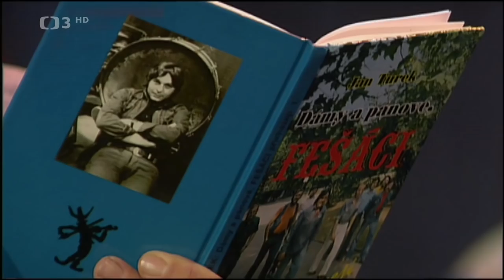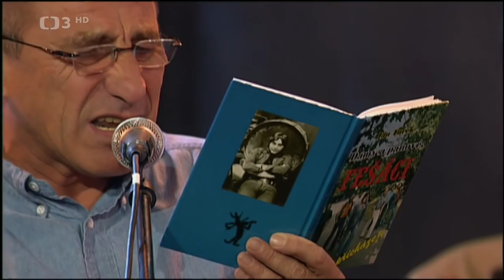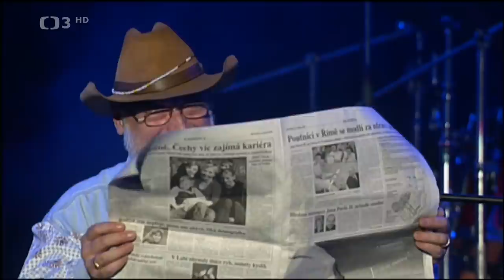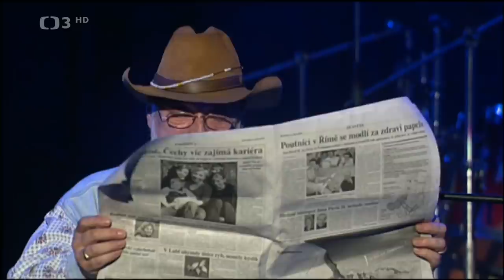Fešáci - koncert (2004) HD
Pořad ČT 2004.